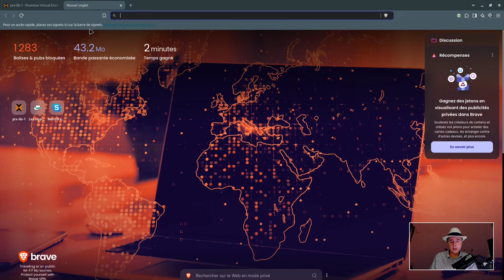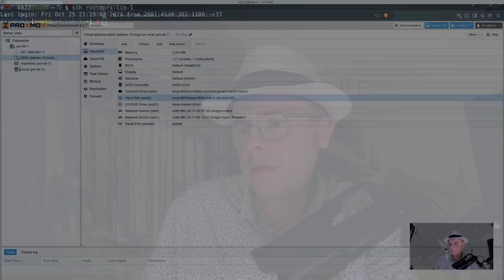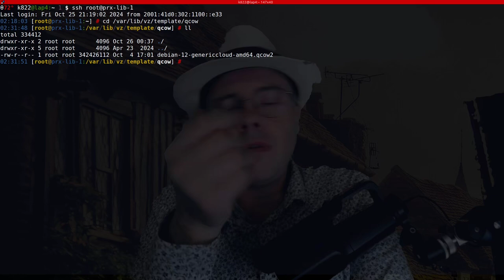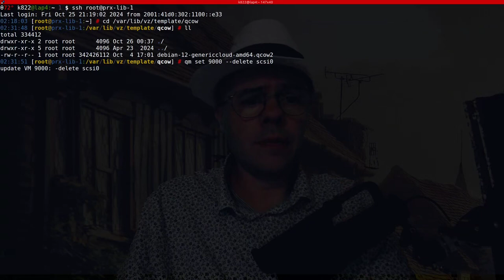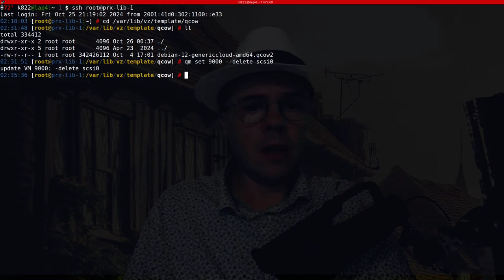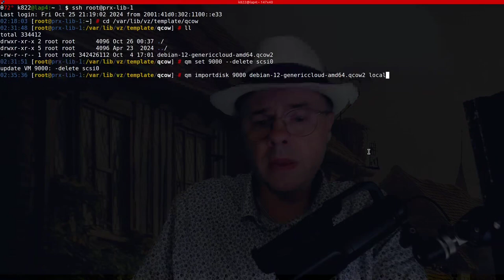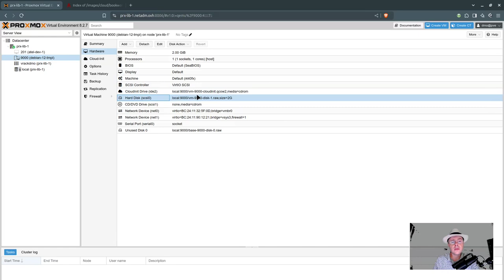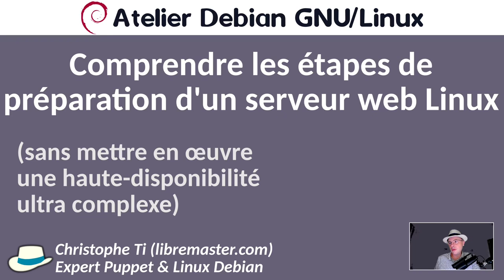PROXMOX : Remplacer un disque virtuel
👉 Pour recevoir des conseils privés afin d'obtenir un serveur Linux fiable et sécurisé, inscris-toi sur mon site internet et choisis le thème "Administration système"

👨‍💼 Qui suis-je ?

Je m'appelle Christophe, j'utilise le Logiciel Libre depuis presque 25 ans.

J'ai travaillé plus de 10 ans dans la recherche en informatique en tant qu'ingénieur système Linux.

J'apprends tout en fouillant les documentations et codes sources des logiciels.

Aujourd'hui, je te montre comment obtenir un serveur Linux Debian parfait, fiable, performant, sécurisé et maîtrisé.

Bon courage et à bientôt.